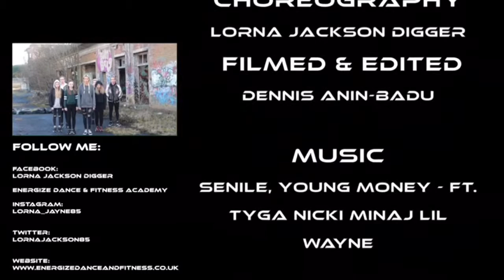Tegan's Dance Video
Family Vloggers Darren, Billie-jo and Tegan.

Related websites.

Darren.

Check my Fb page for older cover songs.

Add me on Snapchat! Username: dazscrivo

Billie-jo...

Tegan...